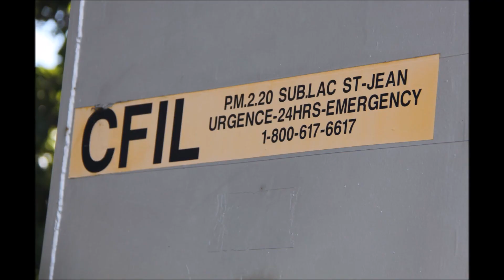VIA 611 Special Western Festival StTite Garneau 8 Sept 18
FRANÇAIS A SUIVRE

VIA 611 SPECIAL Festival Western St-Tite (CENTRAIDE / UNITED WAY at Garneau, Québec, (MP 2.2 CN Lac St-Jean Sub), a few miles from its destination, St-Tite, 8 Sept 2018
with
F40PH-3 6410
Budd coach 8145
LRC Coach 3334
Budd Coach 8139
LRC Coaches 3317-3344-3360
and Dome Observation ''Waterton Park'

with  ‘Hi-Railers’ following right behind

This train is bringing about 400-500 passengers from Montreal, Joliette and Shawinigan
to the 'Western Festival of St-Tite' (MP 7.3), as part of CN's annual Centraide (United Way) Western day.

VIA 611 SPECIAL Festival Western St-Tite (CENTRAIDE / UNITED WAY de Montréal
à St-Tite),  à Garneau, MP 2.2 CN Lac St Jean sub, à quelques milles de sa destination, St-Tite (MP 7.3),  Québec, 8 Sept 2018, avec

F40PH-3 6410
Budd coach 8145
LRC Coach 3334
Budd Coach 8139
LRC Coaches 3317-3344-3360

avec des ‘HiRailers’ le suivant en arrière

Ce train amène environ 400-500 passagers de Montréal, Joliette et Shawinigan
au Festival Western de St-Tite, faisant partie de la journée Western CENTRAIDE du CN